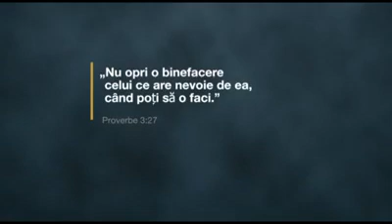Biserica Adventistă de Ziua a Șaptea din România - Conferința Moldova alături de Sarah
Videoclip realizat și preluat
O Șansă la Viață pentru Sarah

Este  mare nevoie de  ajutor  pentru aceasta tanara minunata!!! Implicarea voastra conteaza!  Va rugam sa distribuiti  cat mai mult.
Pentru donatii Sarah:
Beneficiar Moisoiu Gianina Daniela (mama)
Cont Lei: RO68BTRL04001201J75487XX
Cont Euro: RO47BTRLEURCRT00J7548701
Cod SWIFT: BTRL022